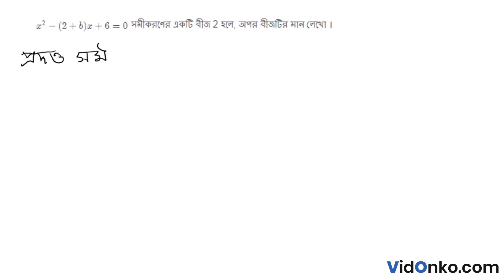WB Board Class 10 Maths Book Solution in Bengali - Ganit Prakash Koshe Dekhi Question: 1.1.3(11)(ii)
Get free Maths book video and PDF solutions in Bengali for Gonit Prakash. Free answer and explanation through video for question 1.1.3(11)(ii), of Chapter Quadratic Equation with one Variable from Gonit Prakash followed for Class 10, West Bengal Board of Secondary Education (WBBSE).